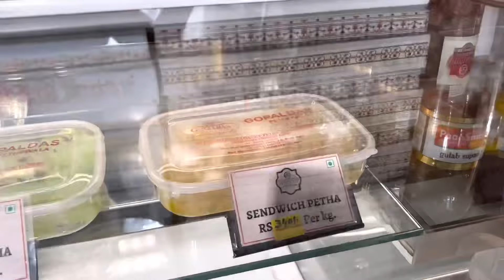Shopping in Agra | Leather, Souvenir and Petha of Agra